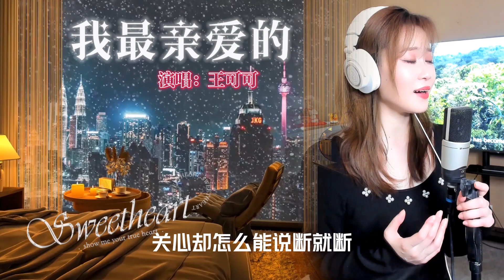《我最親愛的》 Cover By 王可可Coco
一个不用电音唱歌的主播

歌名：我最亲爱的

演唱：王可可（Coco Wong）

歌词：
很想知道你近况
我听人说
还不如你对我讲

经过那段遗憾
请你放心
我变得更加坚强

世界不管怎样荒凉
爱过你就不怕孤单

我最亲爱的 你过的怎麼样
没我的日子 你别来无恙
依然亲爱的 我没让你失望
让我亲一亲 像过去一样

我想你一定喜欢
现在的我
学会了你最爱的开朗

想起你的模样
要什麼错
还不能够被原谅

让我亲一亲 像朋友一样

虽然离开了你的时间
一起还漫长 我们总能补偿
因为中间空白的时光
如果还能分享 也是一种浪漫

关系虽然不再一样
关心却怎能说断就断
让我亲一亲 像亲人一样
所有视频均为可可本人自己现场演唱，自己拍摄，自己后期剪辑制作
All videos are performed by Coco Wong.
无任何后期修音，无电音，无团队，有瑕疵还请多多包涵~~

可可也是歪歪YY，美女音乐主播，主唱各种经典老歌。
努力用声音把经典歌曲，一首一首传达到您的耳边……